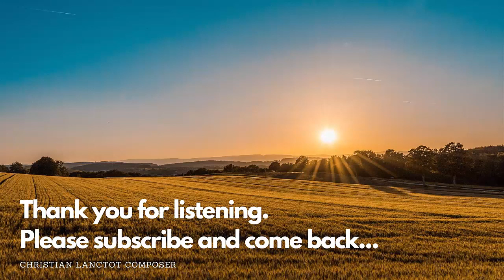Soft Orchestral Music Music 432 Hz Calm Orchestra Another Beautiful Day opus 20 no 12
Beautiful, gentle orchestral song in a tranquility mood.

Quiet, calm and relaxing 432 Hz instrumental music you can play for background music, meditation music, concentration music. Listen when you read, take a walk, reflect, meditate or simply enjoy.

Listening to the 432Hz frequency resonates inside our body, releases emotional blockages and expands our consciousness. It allows us to tune into the wisdom of the Universe, Divine Intelligence, and our Soul. It creates Unity instead of separation. It expands our hearts and makes us more compassionate and loving

When you like to calm your mind and soul, want to feel inner rest, than use these music for meditation.
Set your goals easy with writing your daily journal and learn HOW TO ATTRACT the things you want in your life.
Need some help ?? than click this link for your Law of Attraction journal

This music is very nice to relax your mind, body & soul.
The 432 Hz frequency is well none for his healing capacity.
Just listen, relax, and start your journey.

Credits to C.Lantot composer from Canada